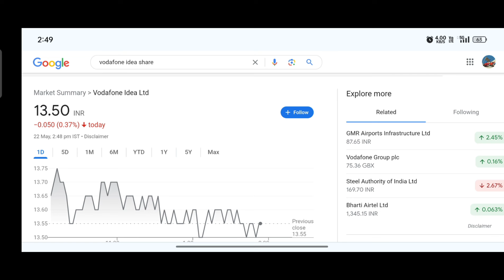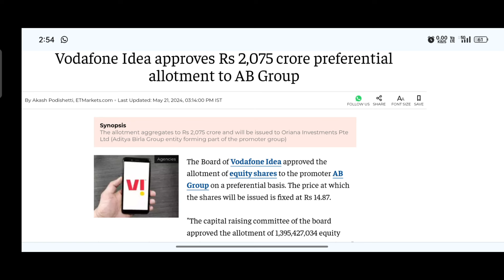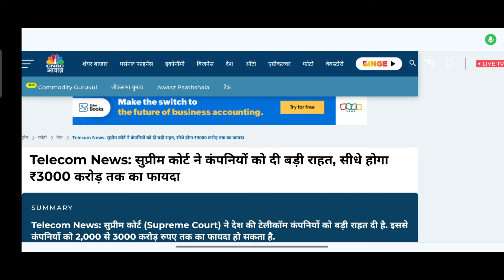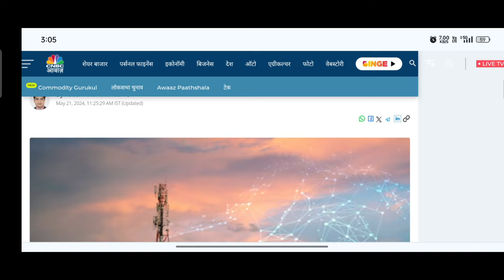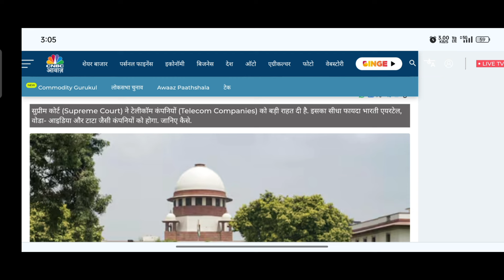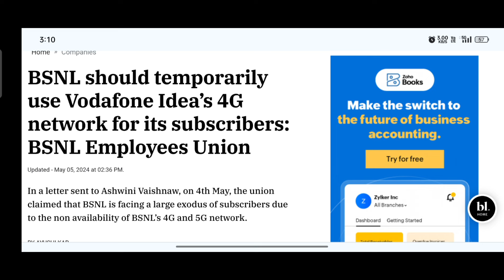Vodafone idea Share Latest News | Vodafone Idea Stock Latest News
Hello investers my name is yogi and today we discuss and analysis Vodafone idea share latest news and discuss their short term Target And Long Term Target so kindly full video and subscribe our YouTube channel for daily stock markets updates❤️

Keywords Searches
vi share latest news today